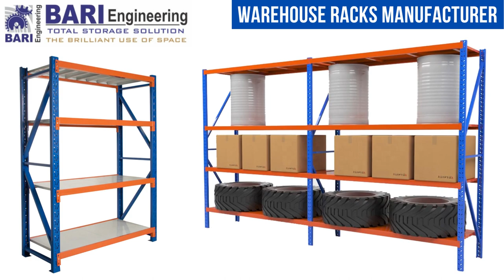Steel Racks Manufacturer in Pakistan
“Bari Engineering will provide customers with approving products & create more profit which is reliable, Further, we would like to cooperate with every customer hand in hand to create a bright future.”

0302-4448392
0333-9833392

Address:
396-D Block, Near PIA Road, Hakim Chowk, Johar Town Lahore.